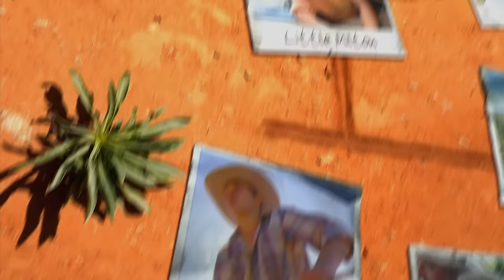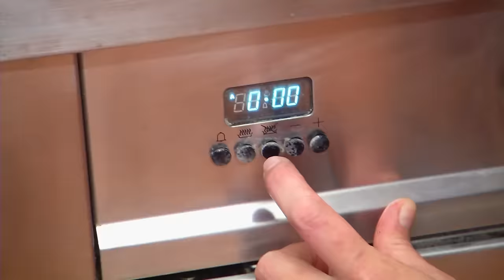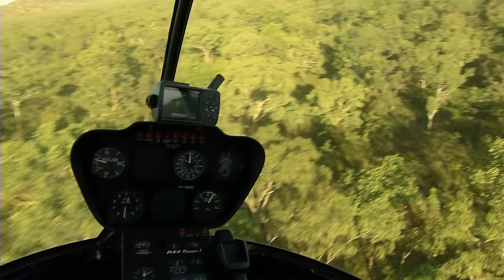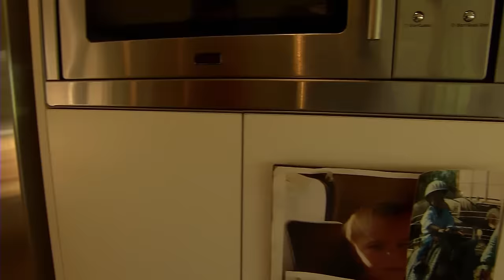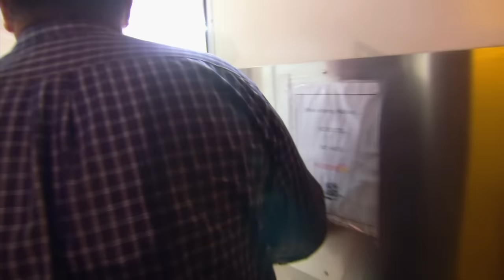Backpackers Struggle To Cook For The Cattle Station! | Keeping Up With The Joneses S01E09 | Untamed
it's the newly arrived backpackers job to cook up a feast for Coolibah Station! Only problem, is they've never cooked before!

In this episode of Keeping up with the Joneses, the new backpackers have arrived, a long way from home and a long way from any city, they need to learn quick if they are going to last at Coolibah Station. Milton is called about a potentially deadly helicopter crash nearby,  Milton rounds up a search party to find the wrecked chopper and it's pilot. Raine finds a cute duck that got caught in her fence and helps the poor duck to find it's way back home.